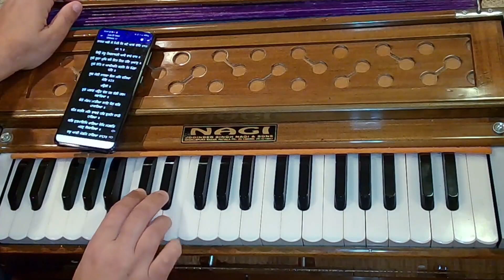Learn Kirtan I Asa di vaar Chakka 17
Taal:  Dadra
Female Scale G#

See Asa Di Vaar Playlist for chakkas 1-16